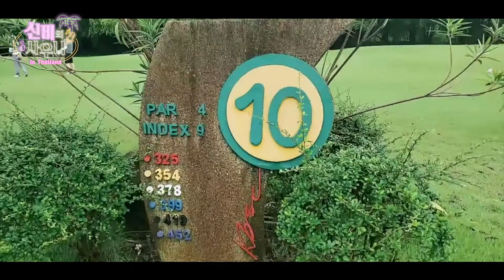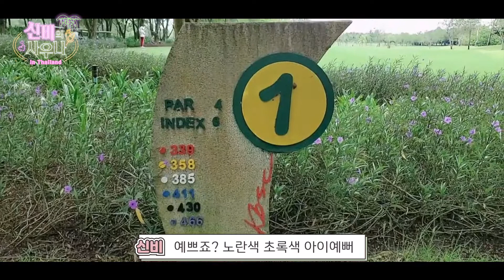[VLOG] 태국 골프 여행 브이로그 I 골프치는 가수 신비, 이번엔 태국으로? I Thailand golf I Thailand trip ep.1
가수 신비가 선사하는
따끈 따끈한 🔥신비의 사우나🔥

음악과 토크가 사우나에 있다고?
사랑, 우정 그리고 나눔이 있는
고품격 토크&뮤직쇼!

이번에는 "태국(Thailand)"로 떠난다~!!!
오늘의 골프장 에피소드!
카빈부리 Kabin buri🌴

ㅡㅡㅡㅡㅡㅡㅡㅡㅡㅡㅡㅡㅡㅡㅡㅡㅡㅡㅡㅡㅡㅡㅡㅡㅡㅡㅡㅡㅡㅡㅡㅡ

ㅡㅡㅡㅡㅡㅡㅡㅡㅡㅡㅡㅡㅡㅡㅡㅡㅡㅡㅡㅡㅡㅡㅡㅡㅡㅡㅡㅡㅡㅡㅡㅡ
[음원]
Outside - Ikson

ㅡㅡㅡㅡㅡㅡㅡㅡㅡㅡㅡㅡㅡㅡㅡㅡㅡㅡㅡㅡㅡㅡㅡㅡㅡㅡㅡㅡㅡㅡㅡㅡ
FILM MAKING CREDIT

촬영 & 감독 : ROSE